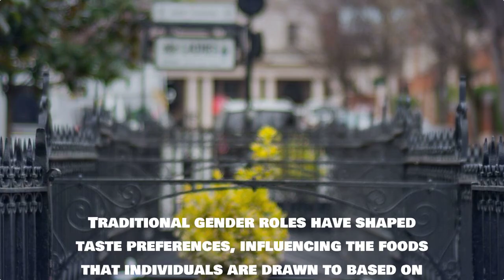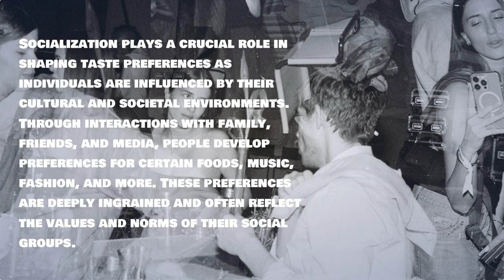Cultural and Social Influences on Gender Specific Taste Preferences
Cultural and Social Influences on Gender-Specific Taste Preferences @enochchan01

Why do societal norms seem to dictate that women prefer sweets more than men? 🤔

This fascinating topic delves into the complex interplay between biology, cultural conditioning, and individual experiences. From marketing campaigns targeting women with sugary treats to ingrained gender roles, the reasons behind these perceived preferences are multifaceted.

Let's explore the historical context, scientific evidence, and societal biases that shape our understanding of taste preferences.

Join the conversation and share your thoughts!